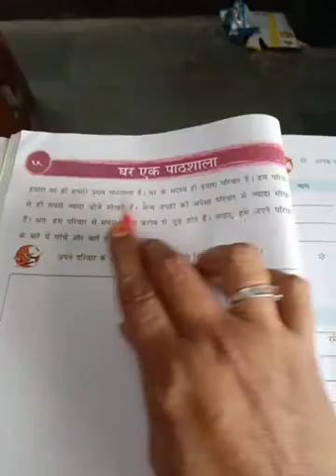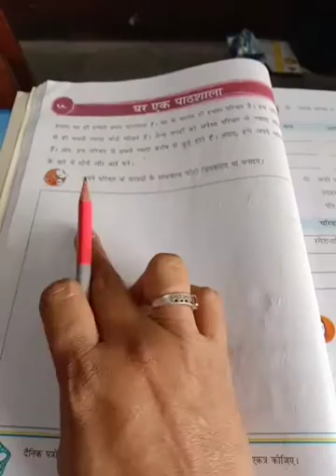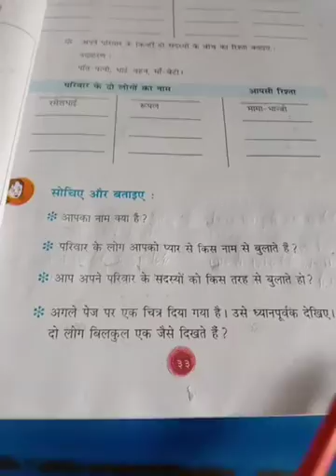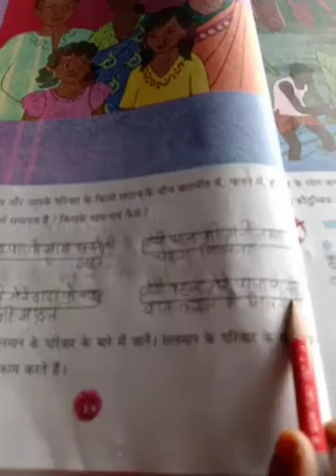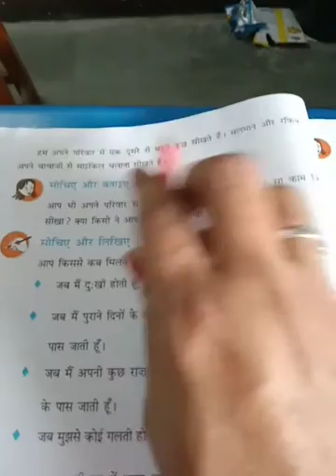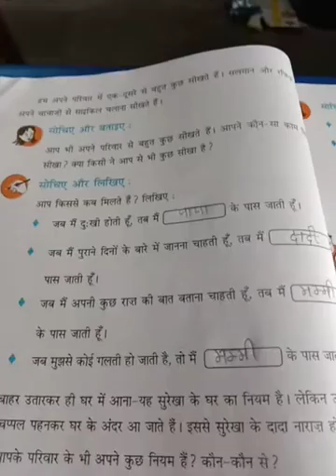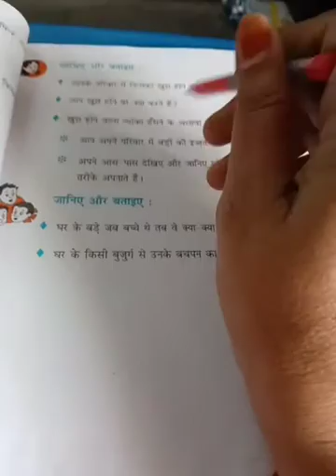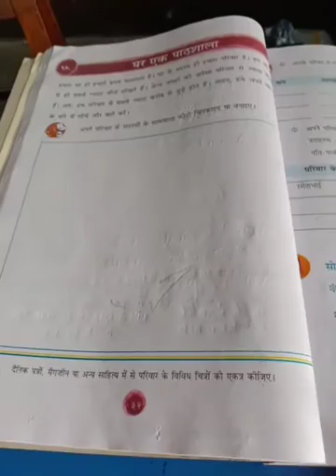H m std 3 sub env ch 5 book me complete